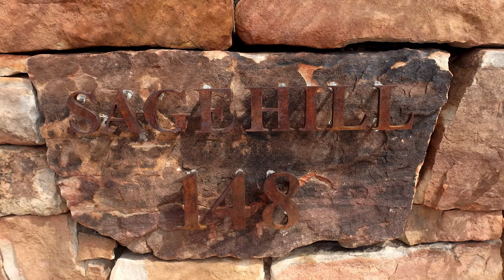148 Barranca Road, Santa Fe, NM 87501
SAGE HILL COMPOUND-This is an unprecedented opportunity to purchase one of the finest compounds in Santa Fe. Sage Hill sits on three securely gated and adobe-walled contiguous view lots totaling seven acres on a prime, high ridge, cul de sac street in Sierra Del Norte. 2 homes, each with their own guest house. A total of 10 bedrooms and 11 baths. The setting is tranquil, verdant and quiet, yet five minutes from the plaza. With soaring viga and latilla-graced ceilings ranging from 13 to 16 feet and generous, strategic use of glass, the compound affords breathtaking indoor and outdoor views of four mountain ranges. Sangre De Cristo, Jemez, Ortiz and Sandia- as well as nighttime city lights. Among the luxurious features are custom kitchens, hand- rubbed diamond plaster walls, Arizona flagstone and hardwood flooring, sinuous flagstone pathways that wind throughout the exterior , a high definition home theater, a home gym and a mother-in-law suite. One of the lots is devoted to a 1.2 acre sculpture/strolling garden set up. The entire compound has drought friendly, low maintenance landscaping that emphasizes the use of native species.This is the private Santa Fe residence of the bestselling novelists Jonathan and Faye Kellerman. Lots of bestsellers have been written here.